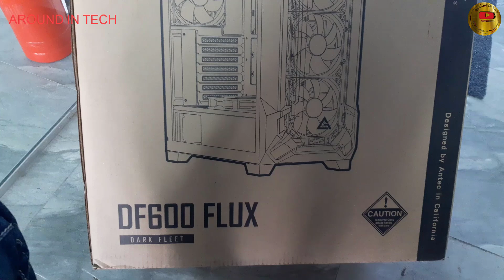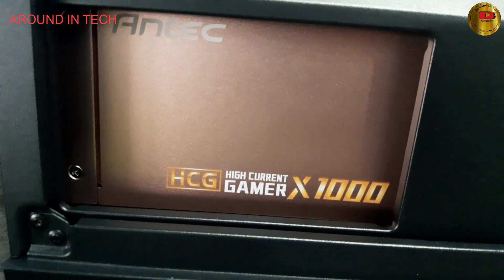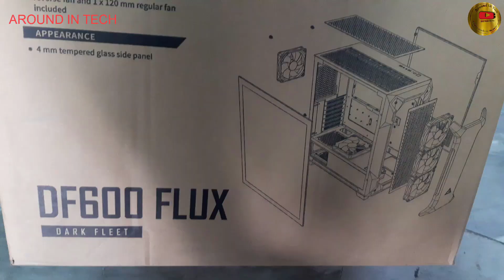Gaming pc unboxing | unboxing i7-12 Gen 64GB RAM 2TB HDD 512GB NVMe NVIDIA GeForce RTX 3080